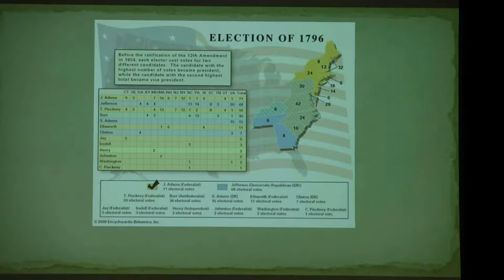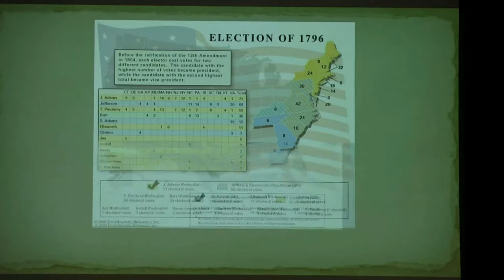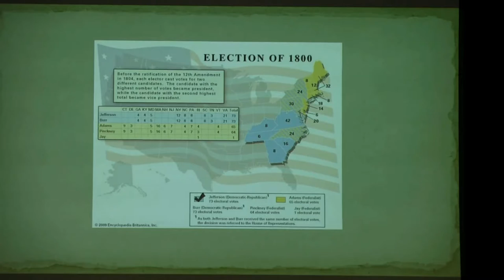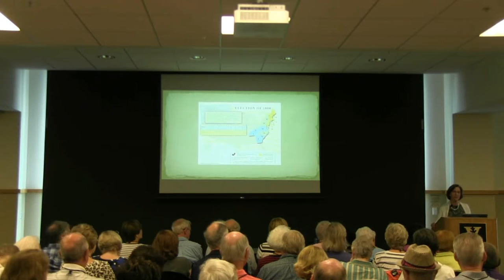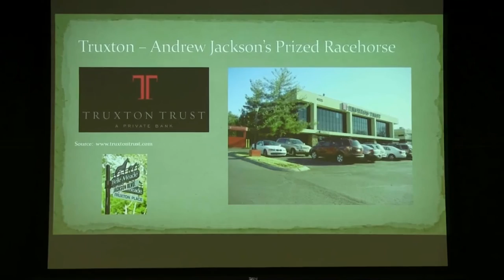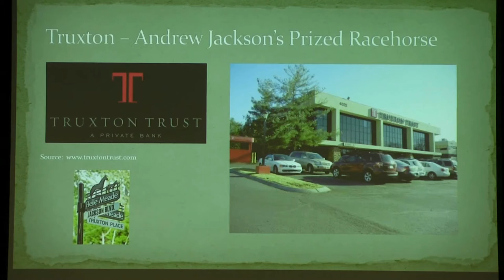The Sound and Fury: Controversial Presidential Elections 10.20.2016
Throughout the history of the United States, there have been several points at which an upcoming presidential election became a hotly contested battle that appeared to be a critical turning point for the future of our country. This course will provide an in-depth discussion of these elections. In each case, both sides predicted doom for the nation if their opposition won, and yet the nation survived. In the case of the 1860 election of Abraham Lincoln, a civil war had to be fought to keep the country together, but when it was reunited, the nation had ended slavery and went forward to become a world leader. The class will examine the candidates, the electorate, the issues, and the outcomes of these elections.

Talk by Davidson County historian Carole Bucy